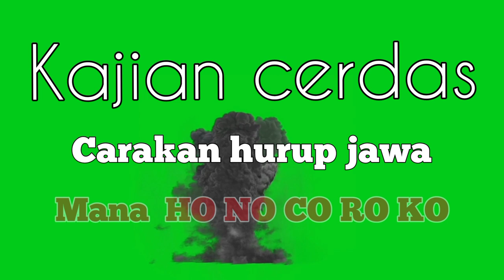Kajian cerdas Makna HO NO CO RO KO huruf Jawa II pakde Jayeng Jawa kawedar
20 huruf Jawa ho no co ro ko do to so wo Lo PO do Jo Yo nyo mo  go bo tho ngo penuh makna dan filosopi yang harus di wedar supaya setiap generasi Jawa khususnya dan Nusantara pada umumnya, akan keagungan ,keluhuran  para Leluhurnya. semoga video ini bisa untuk bisa menambah khasanah budaya leluhur bangsa Nusantara yang Adi luhung.

Trimakasi Romo Jayeng mohon izin turut membantu Hayuning Bawono🙏🙏